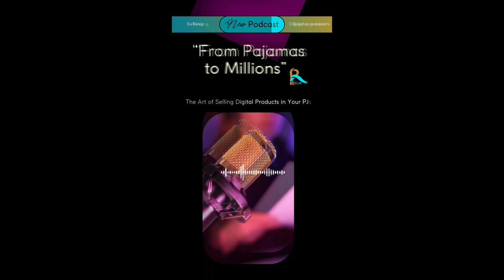"Pajama-preneurs: How to Turn Comfort into Digital Millions"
"Welcome to [Digital Resellers Guide], your ultimate destination for all things digital products! Whether you're an aspiring digital entrepreneur or a seasoned pro, our channel is your cozy corner for expert insights, tips, and inspiration. Join us to explore the art of creating, marketing, and selling digital products, all while enjoying the comfort of your pajamas.